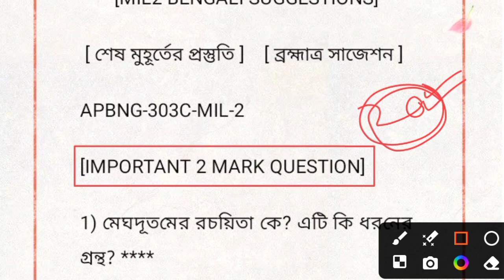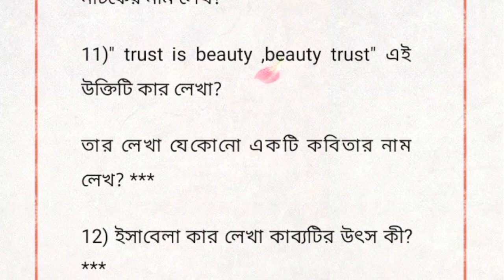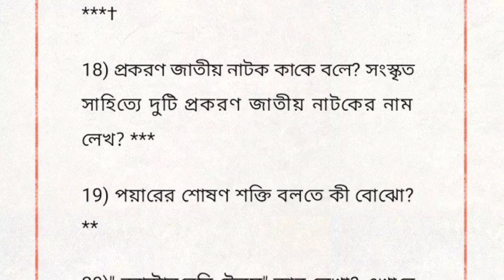BANKURA UNIVERSITY UG 3RD SEM MIL 2 BENGALI SUGGESTION 2023-24 ll LAST MINUTE SUGGESTION